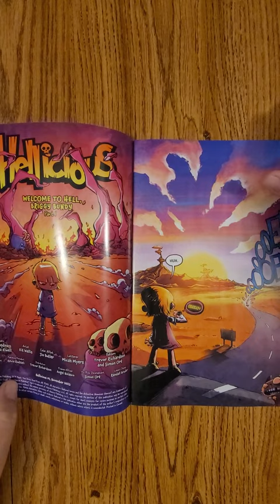Hellicious #1 Massive Publishing QuickFlip Comic Review A.C. Medina,Mina Elwell,Kit Wallis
Meet Cherry, the Devil's prankster granddaughter and the cutest grim reaper in Hell. She loves everything about her home - its burning landscapes, its horrific inhabitants, and especially her demonic family - but she's lonely. She might look like a little girl, but she's much too powerful for the imps and the damned inhabitants of the underworld.

There's only one soul who Cherry thinks might be a good playmate - Satan-worshipping death metal frontman Briggy Bundy. The bad news is, he isn't dead...Yet. But Cherry won't let a little thing like that keep them apart... and all Hell breaks loose when Cherry defies the order of the afterlife to finally have the best friend she's always wanted.
A.C. Medina,Mina Elwell,Kit Wallis